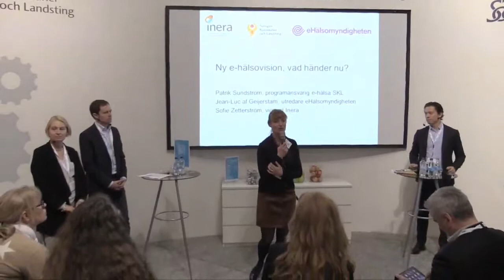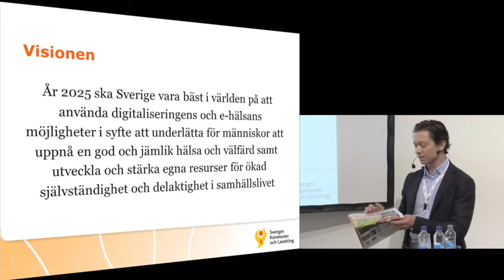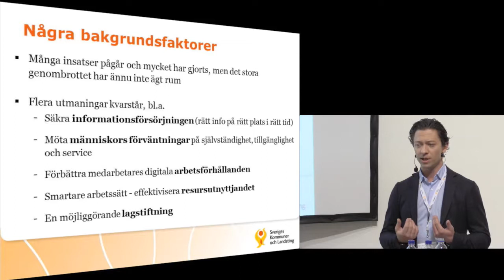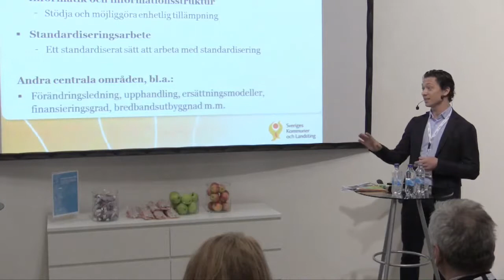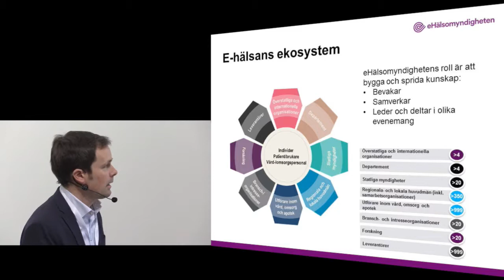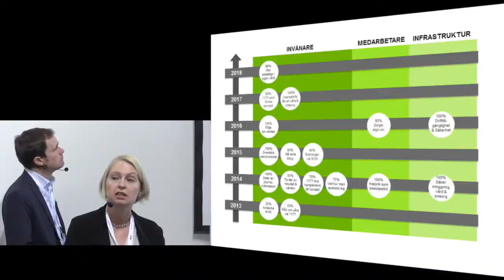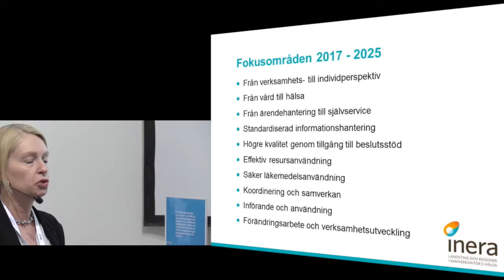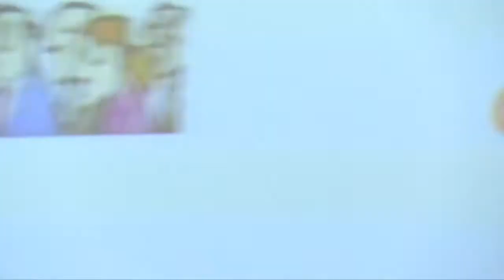Ny eHälsovision, men vad händer nu?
Sofie Zetterström, Inera, Jean-Luc afvGeijerstam, eHälsomyndigheten.